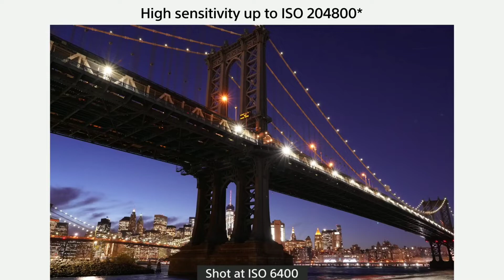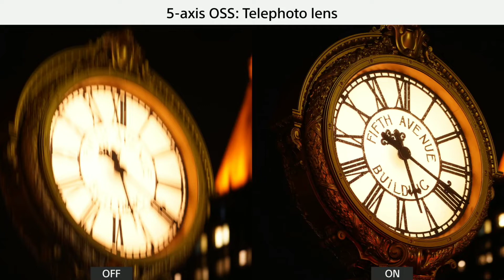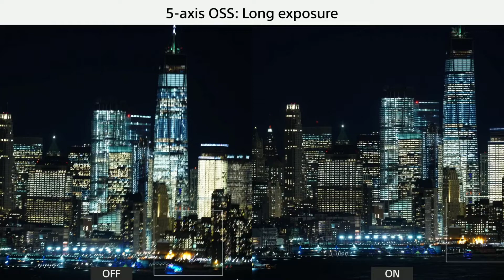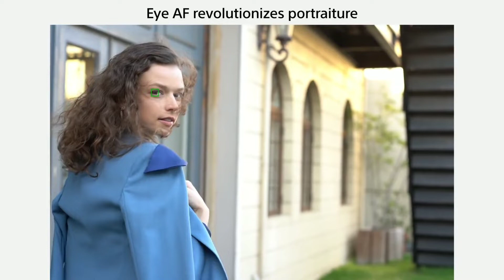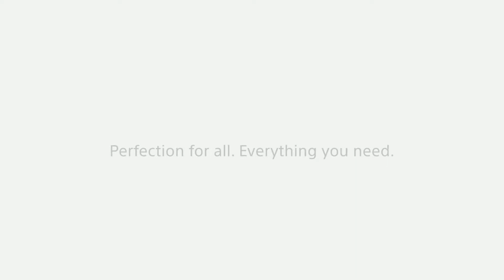🌑5 Axix Image Stabilization Camera কোনটা?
5 Axix Image Stabilization Camera   কোনটা।
Stock available For Sony,CamonRF,
Digital Collection
. Shop.42New supper market baitul mukkaram Dhaka 1000
☎Helpline
🍀কুরিয়ারের মাধ্যমে সারা বাংলাদেশ আপনার ক্যামেরা এবং ক্যামেরা এক্সোসরিজ  গুলো আপনারা সরাসরি নিতে পারবেন।
🍀ক্যাশ অনড ডেলিভারি।

Friday
👉20 Days Replacement 🌞 five Years service warrant